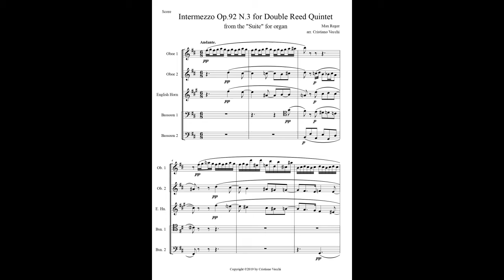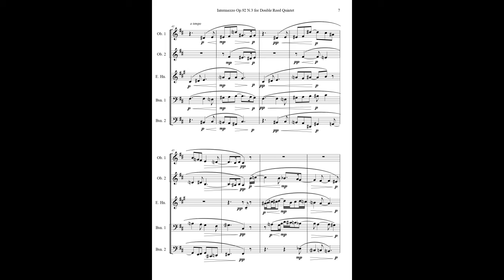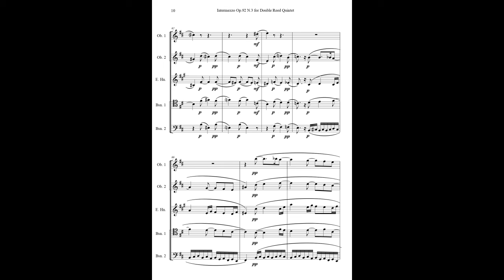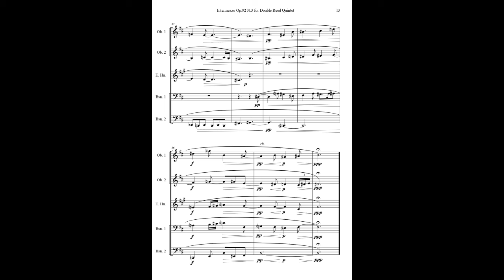Max Reger - Intermezzo Op.92 N.3 for Double Reed Quintet - Sheet Music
Version for Double Reed Quintet : Oboes 1&2 - English Horn - Bassoons 1&2 .
Duration: 4'32'' .
This tender and nostalgic Intermezzo follows the first abstract Fugue in the Suite for Organ Op.92 (1905) by Max Reger, masterwork of the late Romanticism that anticipates so many trends of the Expressionism period: loss of the tonal sense, exasperating contrasts, giant spots of vibrating timbrical color. Plus, the all-pervading memories and attitudes of the baroque period (specially the Bach's lesson) give to this music an irresistible charme, emotional and intellectual.